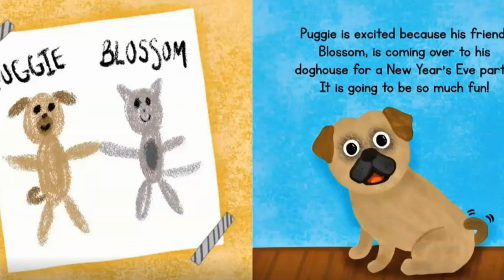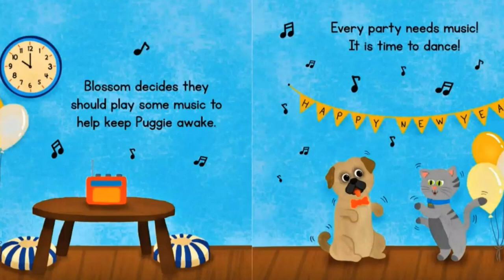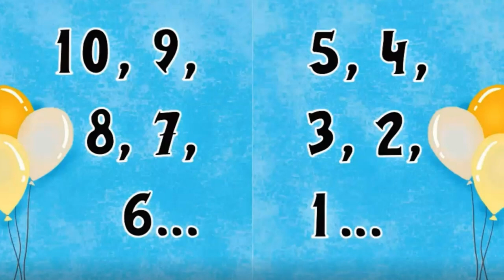【 英文故事频道】🎈🎉🏮Happy New Year , Puggie! | New Year Story Read Aloud | J.L. Gee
Happy New Year, Puggie by J.L. Gee

Puggie is excited to celebrate the New Year with his best friend, Blossom. But will they be able to stay awake until midnight...?

Find out in this fun holiday themed picture book for children!

This book features fun, vibrant illustrations and a short, sweet story starring your child's newest favorite pup, Puggie the Pug!

00:00 Happy New Year, Puggie!
00:40 Puggie is excited because his friend Blossom comes over to celebrate New Year with him.
01:49 Blossom is here.
02:00 It's ten o'cloc, Puggie is sleepy.
02:18 It's 11 o'clock, Blossom is sleepy.
03:23 They made to the New Year! Happy New Year to everyone.